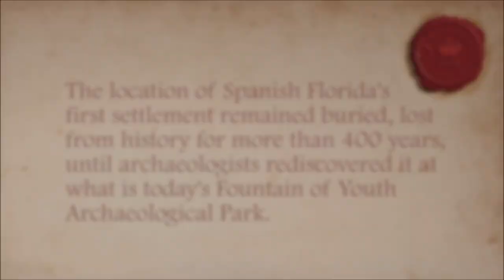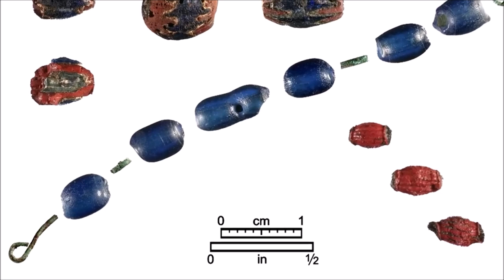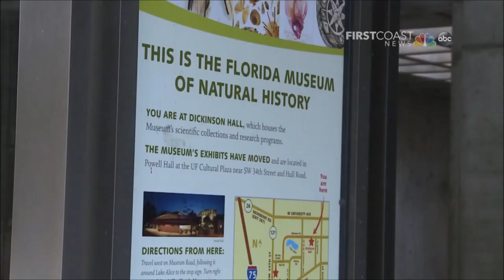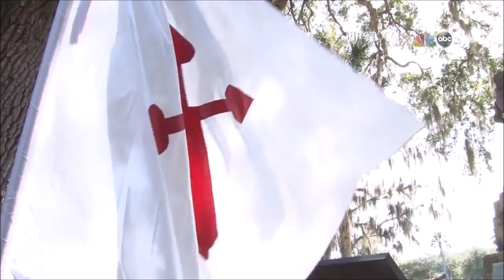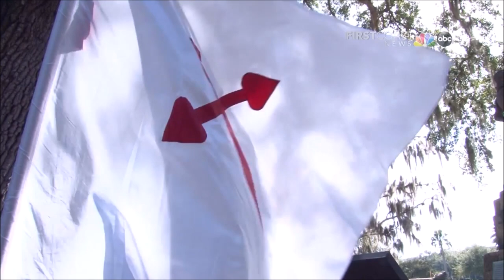St Augustine The First American Colony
*COMPREHENSION QUESTIONS*

1. What archaeological evidence suggested to researchers that the site they were analyzing was not a Native American settlement, but rather a Spanish settlement?

2. How many Spanish settlers arrived in Florida to establish St. Augustine?

3. What personal interest did Pedro Menéndez de Avilés have in looking for survivors who had been previously shipwrecked along the Florida coast?

4. What sort of buildings did the Timucua live in?

5. The Timucua were a matrilineal society. Define the term "matrilineal" [HINT: You may research the term if necessary]

6. What was the nature of the early relationship between the early Spanish settlers and the Timucua?

7. What caused the massive decrease in Timucua population in Florida?

8. Where are descendants of the Timucua likely to live today? How did they get there?

9. Besides constructing a military settlement, what was the goal of the Spanish monarchy in establishing St. Augustine?

10. What caused the decline in Catholicism in Florida, starting in 1763?